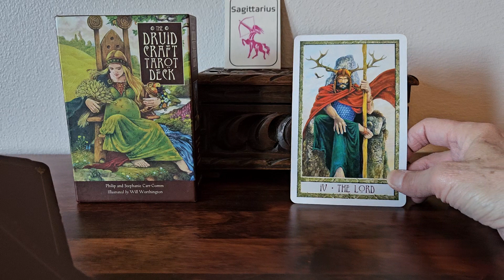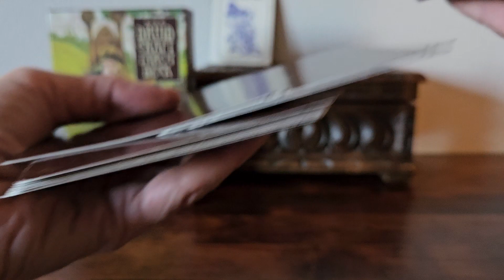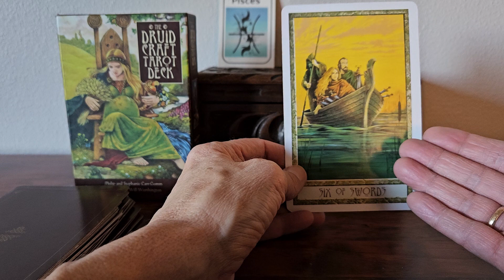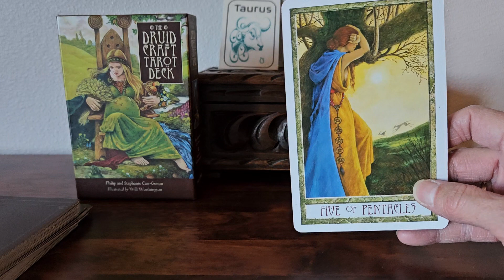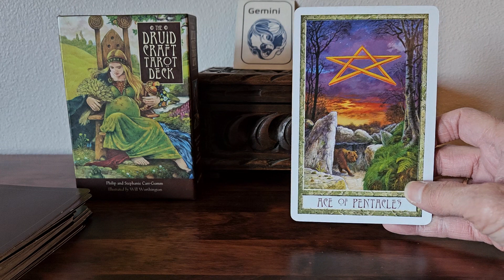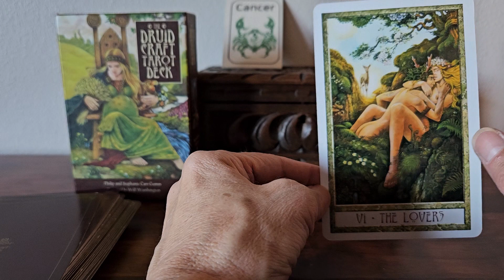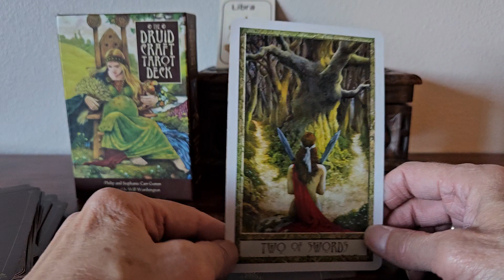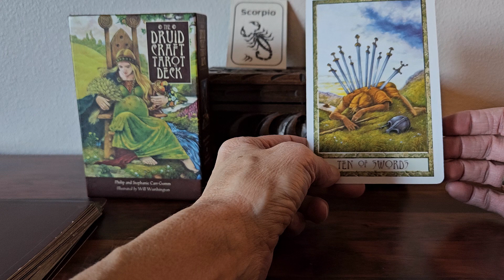All Zodiac Signs December 15, 2023 Weekend Tarot Reading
One  card weekend tarot reading,for all zodiac signs by Tara.
For the weekend of December 15  2023.
Reading from The Druid CraftTarot Deck
Illustrations by Will Worthington
Book by Phil & Stephanie Carr-Gomm

Sagittarius 0:38
Capricorn 1:49
Aquarius 3:10
Pisces 4:08
Aries 5:55
Taurus 7:28
Gemini 8:46
Cancer 9:50
Leo 11:06
Virgo 12:16
Libra 13:36
Scorpio 14:56